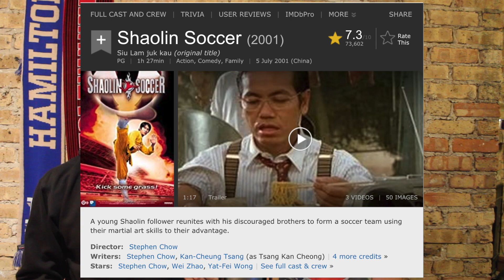SHAOLIN SOCCER MOVIE | FootyFellas Reacts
Our FootyFellas Reacts series is all about sharing honest takes on some of the most interesting content on the internet. This episode we're watching the greatest soccer movie of all time, Shaolin Soccer. Have you seen it? If not, why not? Is it your favorite soccer movie? If not, why not? We have the answers to all of your questions and more.

The best of shaolin soccer.